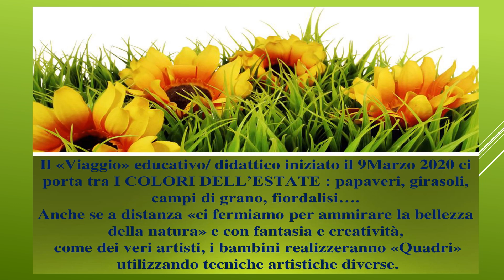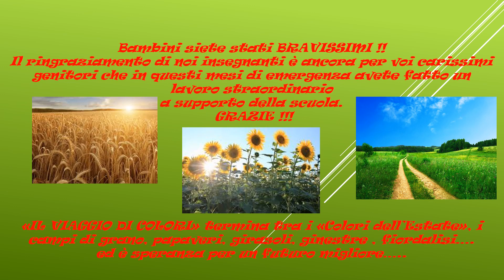I COLORI DELL'ESTATE -Dad infanzia giugno 2020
ISTITUTO COMPRENSIVO STATALE DI PRAIA A MARE
Dirigente Scolastico Dott.ssa Patrizia Granato
I COLORI DELL'ESTATE
Scuola dell'infanzia  DAD giugno 2020
Docente referente Gemma Capicotto